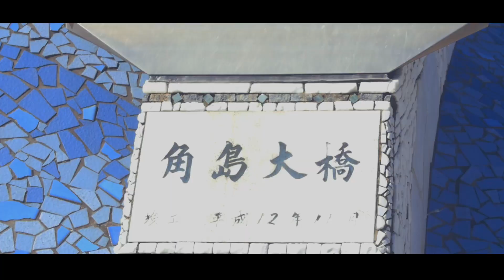【山口】夏の香りが残る角島大橋の絶景／Tsunohima Bridge（Yamaguchi, Japan）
いつもご覧いただきありがとうございます！

ここは、いつ訪れても夏の香りが残る場所。

私が今回訪れたのは、山口県の北西、日本海に浮かぶ人口900人ほどの角島にかかる角島大橋です。
橋の両側には、9月も下旬と言うのに、まるで南国かと思うほど美しいエメラルドグリーンの海が広がっています。
全長1,780mの長さは通行料が無料の離島架橋としては日本第2位の長さを誇り、日本屈指のドライブロードとして近年人気が高まっています。
青い海に挟まれながらのドライブは爽快すぎて、「橋よ、終わるな！」と思ってしまうほど。
角島の島内にも灯台や飲食店、宿泊所があるのでぜひ車で訪れてみてくださいね。

Nagigator：詩歩／shiho（「死ぬまでに行きたい！世界の絶景」プロデューサー）
movie：松永隆之／Takayuki Matsunaga

Hi, I’m Shiho.

絶景プロデューサーの詩歩と申します( ¨̮ )
これまで日本は全47都道府県、海外は約60カ国を旅してきました。

現在は「絶景プロデューサー」という肩書で、書籍の出版や「絶景」に関する様々な仕事をしています。

累計63万部！書籍「死ぬまでに行きたい！世界の絶景」

SNSもぜひよろしくお願いします！

Facebookページ「死ぬまでに行きたい！世界の絶景 」

抖音（Douyin)
ID：shiho_zekkei

RED（小紅書)
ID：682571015